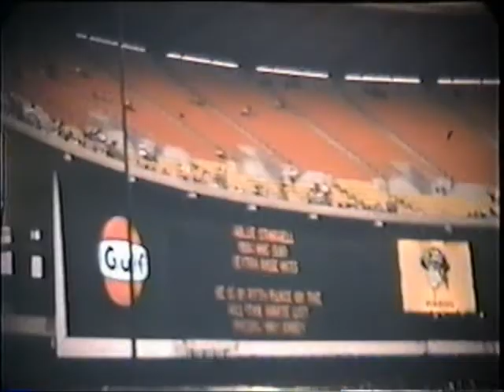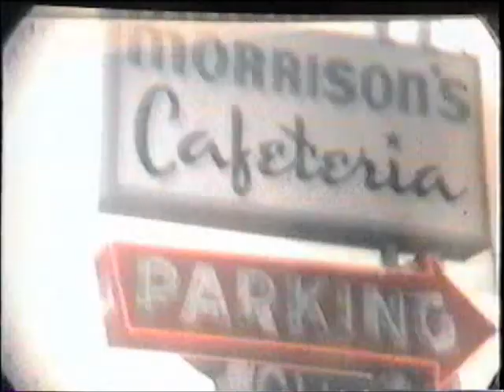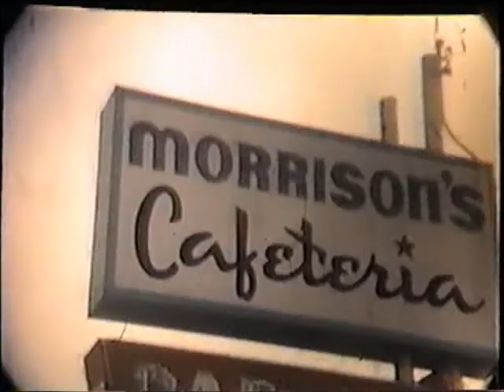Cousins - 1 of 4